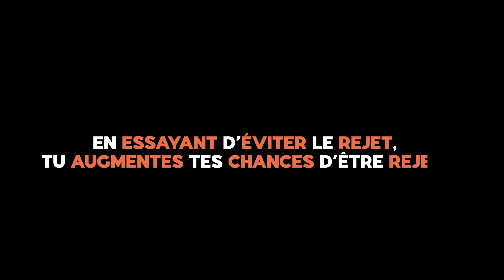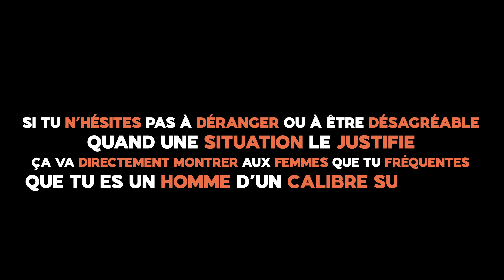3 Comportements ATTIRANTS pour séduire les femmes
Dans cette vidéo, je te donnes 3 astuces sur les comportements qui attirent les femmes.
Essaye ces astuces et dis nous dans les commentaires, celle que tu préfères.

Je suis William. Partant d'une douleur pour rencontrer des femmes en ligne, j'ai décidé il y a quelques années de charbonner et changer la donne et ai fini expert séduction sur les applis de rencontres, la drague sms notamment.

Suis mes conseils pour à coup sûr ne pas te planter à aborder et réussir ta vie personnelle !